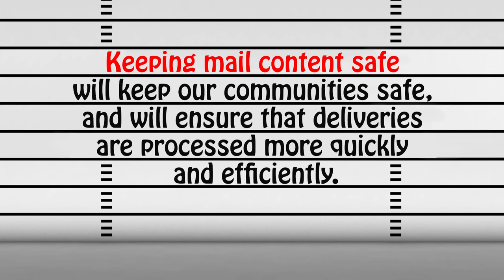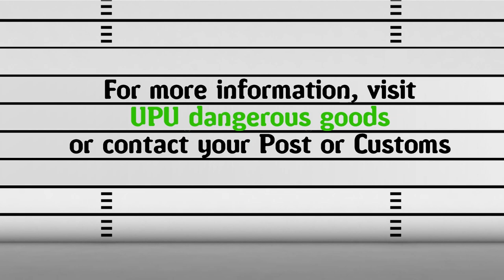Dangerous goods: Explosive materials